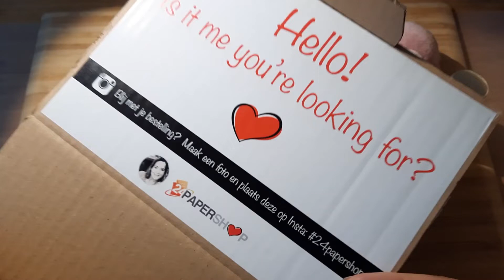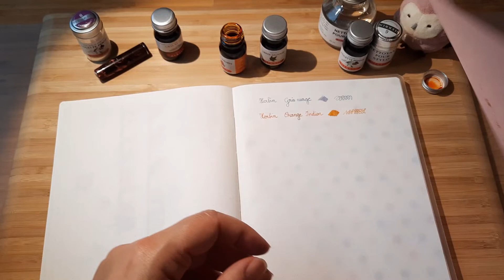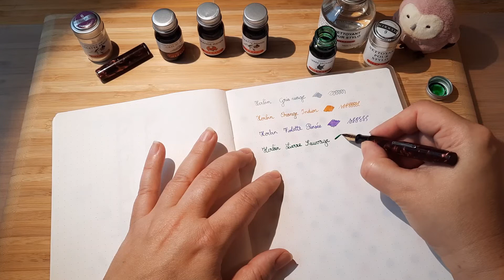Ink haul from 24Papershop.com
Hello,
I am Marie and welcome to my Fukurō Pearl channel!

I bought a couple of Herbin inks from 24Papershop.nl an online shop I discovered a couple of months ago. It was a long time ago I used fountain pens and I wanted to start again. Especially since I did receive a fountain pen from a very good friend who had passed away. His wife send me the fountain pen he had been using since the 1940's. A real treasure for me. So let's test the inks! Enjoy!